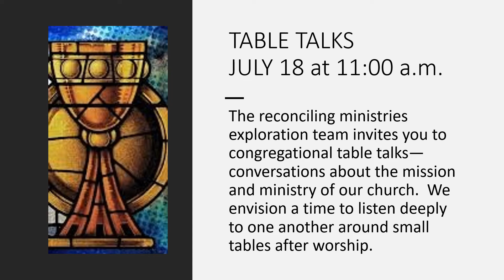RENTON UNITED METHODIST ANNOUNCEMENTS FOR 7-18